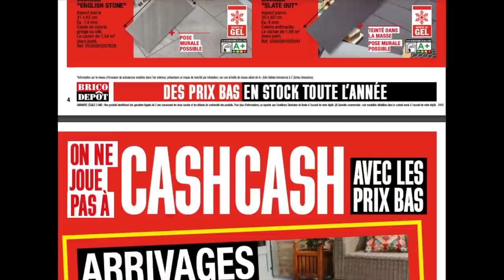Catalogue BRICO DEPOT dès le 9 Avril 2021 : Promotions et Arrivages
A bientôt